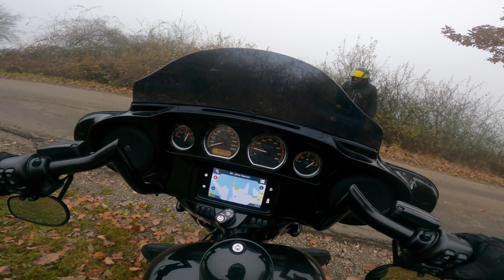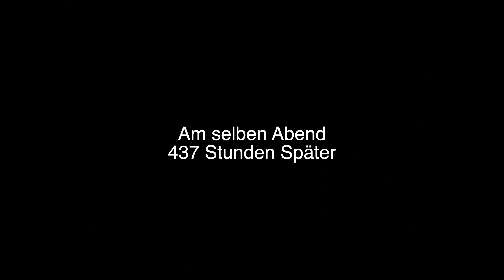Mit der HARLEY durch DEN WALD (Dokumentation) | Dans Moto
Da grad durch 7 vs wild das bushcraft fieber ausgebrochen ist, hat es auch uns gepackt! Nach meiner großen Nordkap Reise mit der Harley, musste ich unbedingt mein Bushcraft Zeug auf meine Street Glide Special von Harley-Davidson packen und mit den Jungs ein "verlängerten campingausflug" erleben :P

Meine Bros: @Flaschenkost  und @MAZO91